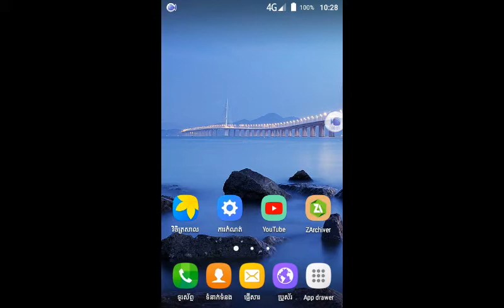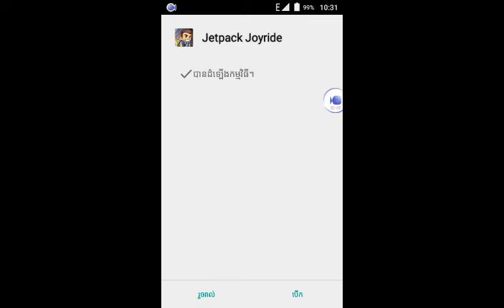របៀបdowload Jatpack joyride mod hack ouyada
នេះជាលីង

Ouyada ដូចឆ្នឹងផង vprogame